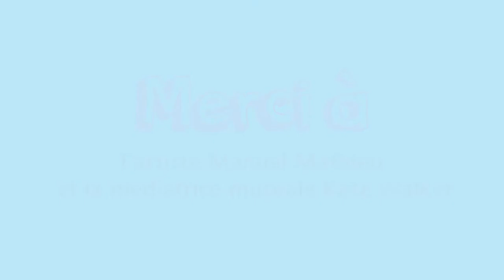Atelier créatif | Entre-deux • Atelier vidéo spécial avec l'artiste Manuel Mathieu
L'artiste visuel Manuel Mathieu invite les jeunes à réaliser avec spontanéité une création collaborative inspirée de son tableau «Le jardinier — Mané» en ayant recours à diverses techniques allant de l'encre au crayon de cire.